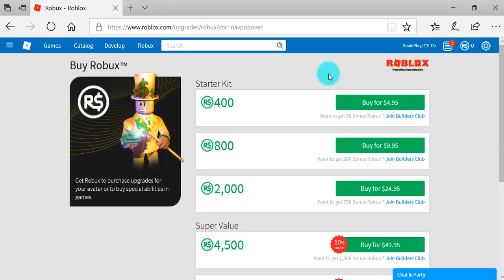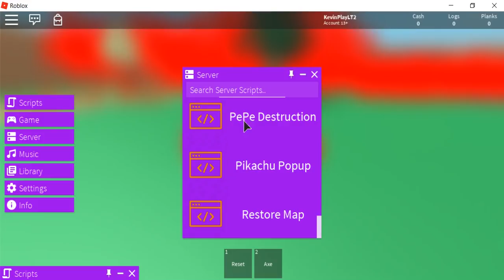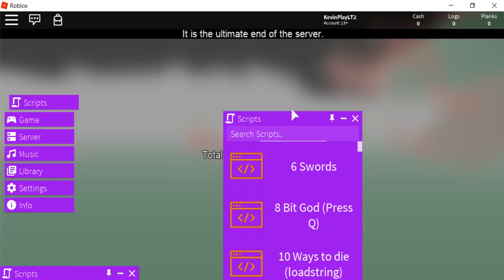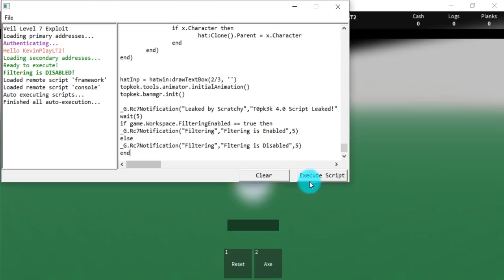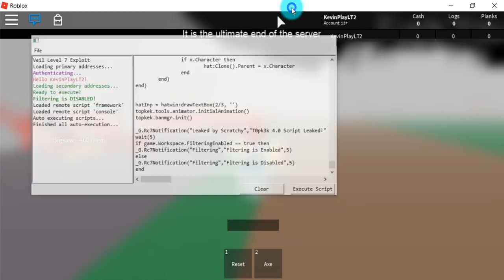Roblox Best Lua script Guis | 2017 December | BEST WORKING GUIS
Common Errors

And restart your computer!

You are on a 32bit Operating System,
only 64bit is supported. Sorry! :(